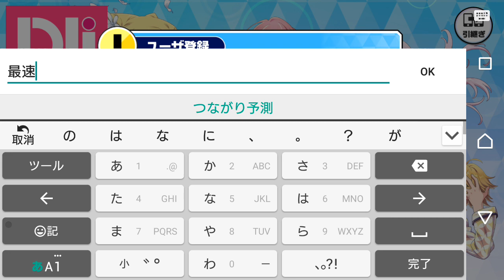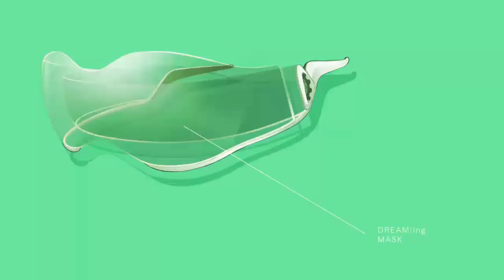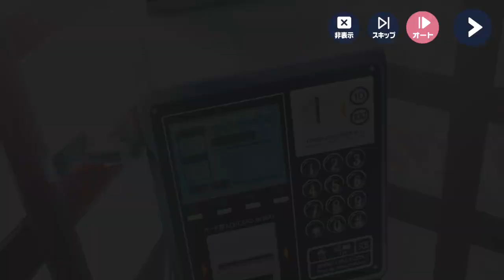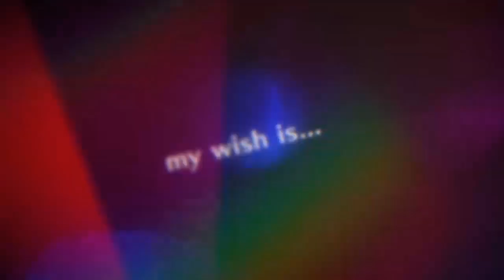【新作】コロプラが贈る新作女性向けゲーム！DREAM!ing 面白い携帯スマホゲームアプリ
↓ダウンロード（Download）はこちら↓
android

コロプラが贈る新作女性向けゲームのキーワードは「ふたりの絆」。
彩り豊かなスーパー高校生たちを組み合わせて、あなただけのとっておきのペアを楽しむことも…！？
フルボイスでつむがれる、笑って泣ける青春群像劇ストーリー！

ぼくらの夢は『ゆめ』でかなえる――

成ればすべての夢が叶うとうたわれている、名門・東雲（しののめ）学園の首席。
漫画界、華族界、演劇界、探偵界…たったひとつの座を巡り、各界のスーパー高校生たちが集結。
首席の条件として課せられたのは、ふたりひと組みになり「ゆめライブ」をして支持を集めること！？
嘘のつけない『ゆめ』の中で、むきだしの心寄せ合えば、奥底で眠っていた【本当の自分】が目を覚ます…！

■首席を目指す「ゆめ」が始まる！
・メインストーリーは全編、豪華フルボイス！
・美麗なスチルイラストが物語を盛り上げる！

■ぼくらのゆめライブにようこそ！
・ゆめライブを完全再現したスペシャルムービーを楽しもう！
・メインテーマ曲「TAKE A DREAM!!」など、一部の楽曲はいつものペアだけでなくオリジナルのペアで楽しむことも…！

■「ゆめの世界」で好みのペアを作って、ふたりのキズナを深めよう！
・自由にキャラを組み合わせるだけの簡単レッスンで、さくさく育成！
・レッスンを行うことで、カード経験値や育成に必要なアイテムをGET！
・キズナが深まると「おしゃべり」が発生！ かわいいキャラの仕草やここでしか読めない会話を楽しもう！

■首席に最も近いのは！？育成したキャラでペアを組んでライブバトルに挑戦！
・ライバルペアとライブでバトル！
・最高のパフォーマンスでオーディエンスの「人気」を集めよう！